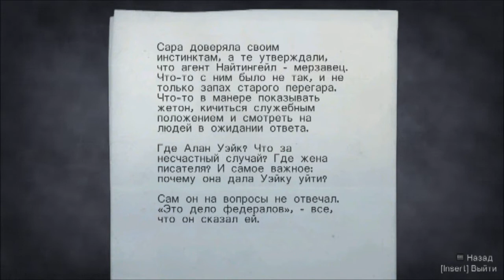Играем в Alan Wake - Часть 16 - Десять на одного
Прохождение игры Alan Wake (PC) с комментариями.

Скрываясь от ФБР, Алан начинает продвигаться к депо, но в этот раз в лесу его ждёт проблемное сражение с одержимыми, из которого ему будет очень трудно выйти победителем.